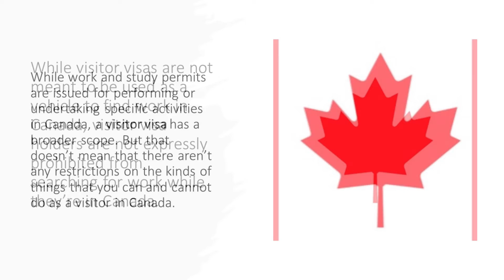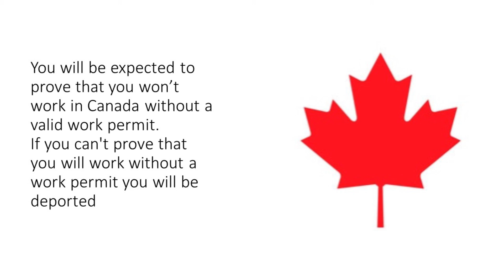Work on Visitor Visa in Canada | Work in Canada on a tourist or visitor visa without LMIA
Can I work in Canada on a tourist or visitor visa | people ask us how to find job on visit visa or tourist visa in Canada, you need a proper work permit or Permanent residency or be a citizen to get a job in Canada, All the information for Canada immigration is available
To Find a job in Canada you need to go through job bank Canada or Apply for Jobs in Canada.

Our website to apply GCMS notes, Caips notes and CBSA notes